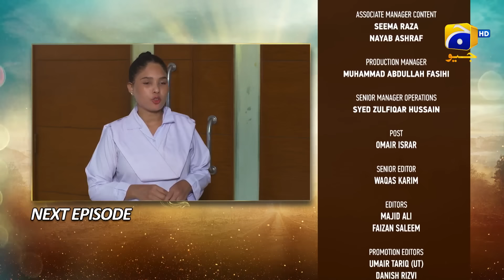Umm-e-Ayesha Episode 22 Teaser - 1st April 2024 - HAR PAL GEO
7th Sky Entertainment Presentation
Producers: Abdullah Kadwani & Asad Qureshi
Director: Saleem Ghanchi
Writer: Hina Huma Nafees